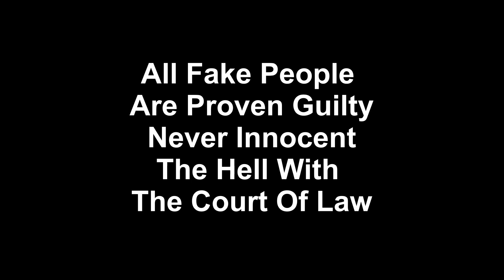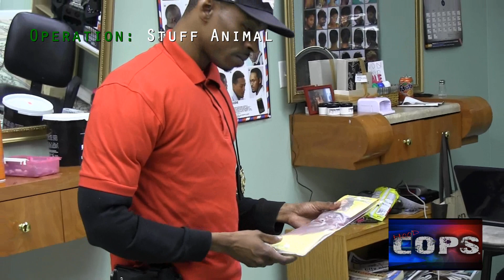Hood Cops Comedy Show Filmed In Augusta,Ga (Episode 2)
Every Sunday a new episode of Hood Cops will be posted

Operation:[ Stuff Animal ]

Agent Montana and Agent Pezy are cracking down on fake people,haters,snitches etc. anything thats not real Hood Cops